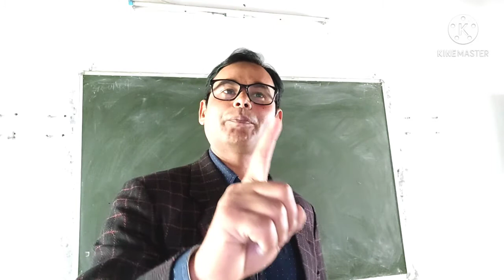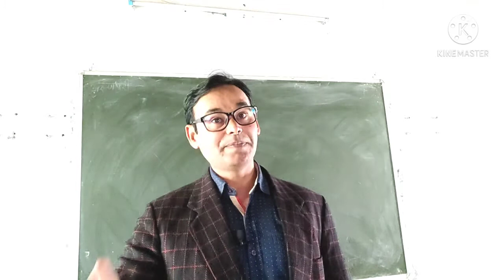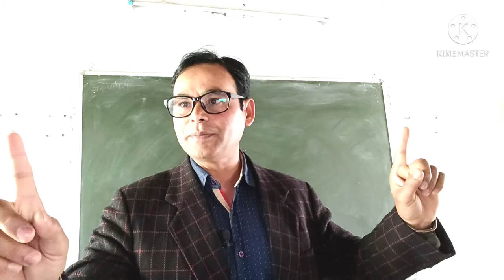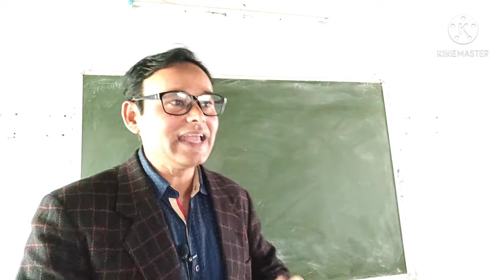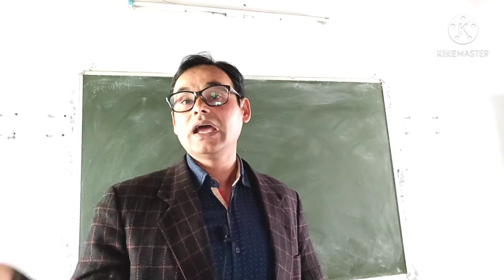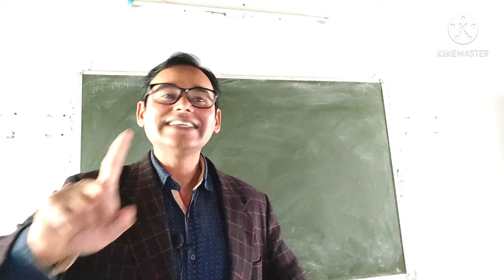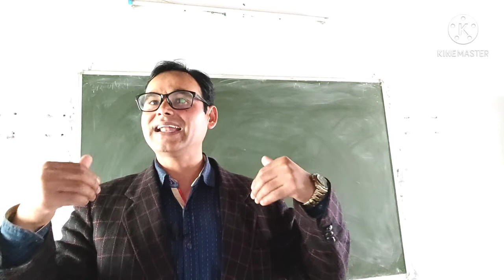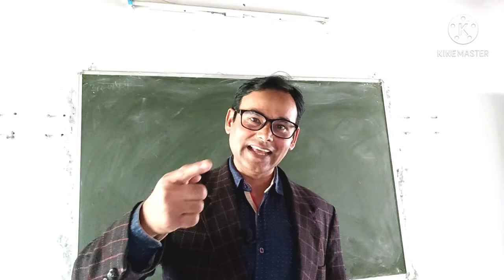WHAT IS PROGRESS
In this video, I'm chatting with Quiz Guru Dr. Afroze Ebal about the importance of social change and how you can create it in your career. We cover topics like the role of sociology in creating social change, the power of pro-social media, and why it's so important to be involved in social movements.

If you're looking to learn more about social change and how you can create it in your career, then this is the video for you. Dr. Afroze Ebal is a leading sociologist and has plenty of insights to share about the role of sociology in creating social change. Thanks for joining us!
Dear

Students/Competitive Students
Very Important Message to Students/Competitive students/gk Students/General Knowledge to Students

/General Knowledge/gk Questions Answers in hindi/GK 2020/gk quiz in hindi/group c

 General Knowledge/gk Questions Answers in hindi/GK 2020/gk quiz in hindi/ssc/group c

General Knowledge

GK 2020
gk quiz in hindi
ssc cgl
group c

General knowledge,
General Studies,
it helps students in COMPETITIVE exams
Yah bahut hi extensive and intensive ha  is chapter se har exams me poochhe Gaye Questions ko collection karne ke baad kuchh behtareen sambhavit Questions ko daale gaye hain. Hope ki aapko kisi v parkar k exams me isme se Questions aayenge, isko zarur practice kren, khoob sune ,baar sunne se yaad ho jayega,
Basic gk
Basic General knowledge
General knowledge and General Studies
General studies for IAS PCS, ssc cgl , group c
LT,TET, BED, DLED, BANKING, RAILWAY
It is very helpful for all kind of students
IAS
PCS
SSC
CGL
GROUP C
RAILWAY
BANKING
BED
DLED
TET
CTET
LECTURER
LT
NET
UGC NET
Career Guide Dr Afroze eqbal
Quiz Guru Dr Afroze eqbal
Kisi v parkar ke competitive exam me bahut bahut fayedemand
Aap is series ko zarur Padhen,sune ,yaad kre
Har ek Question bahut important ha
Koi v students kisi v class ka ho uske liye bahut hi behtareen, fayedemand, beneficial ha

generalknowledgeGood evening
Aap gk ki copy bana liye
Nhi to kal se shuru kijiye
Alag alag copy ,sabhi video ko systematic likhiye,
Current
Uttrakhand
Gk

General Knowledge and and General studies helps students in competitive exams like ias, pcs, lecturer, lt, tet, bed, lt, railway, banking, army, police,, GK QUIZ, GS QUIZ, GK AND GS QUIZ IN HINDI, COMMON GK,  GK QUESTIONS , GS QUESTIONS ,GK GS IN ALL EXAMS